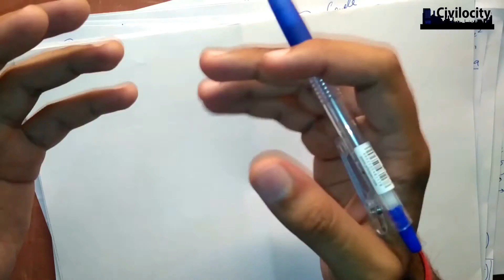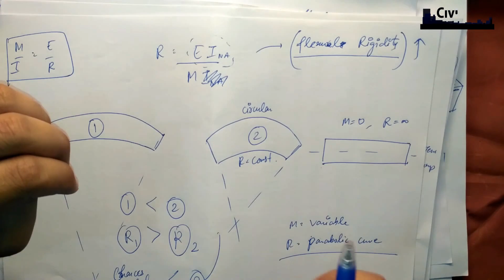Section Modulus | Bending Stress in Beams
This Lecture includes How section modulus can be used to specify the Strength of a Beam or a section.

Z is a function of beam c/s only

Z is other name of the strength of the beam

Section modulus is the first moment of area about the axis of bending for a beam cross-section

The strength of the beam sections depends mainly on the section modulus

Created by AMAN DEMBLA Help the creator (Google Pay UPI): amandembla1@okhdfcbank